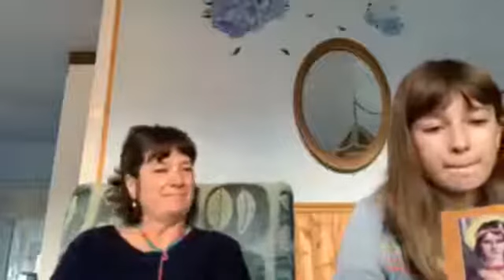Chant, Couronne et Neuvaine Sainte Philomène (1/9)